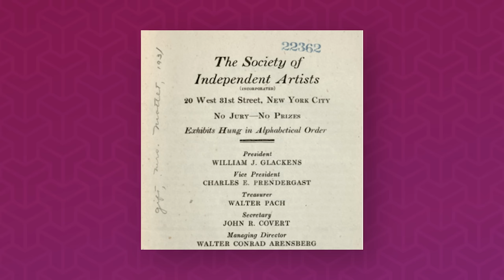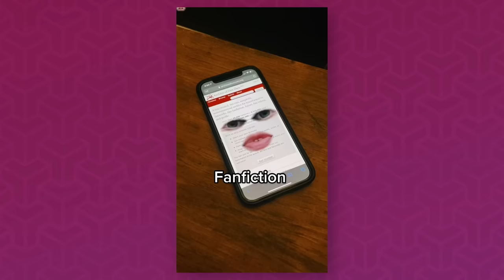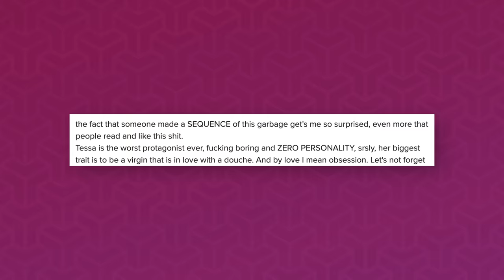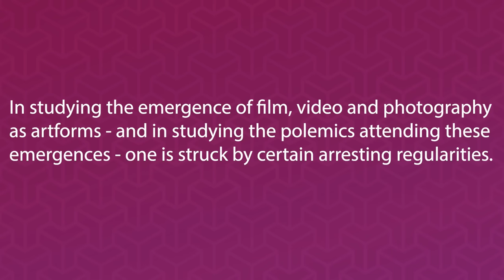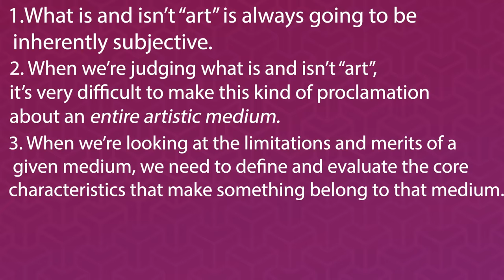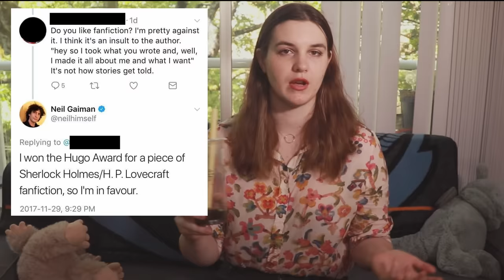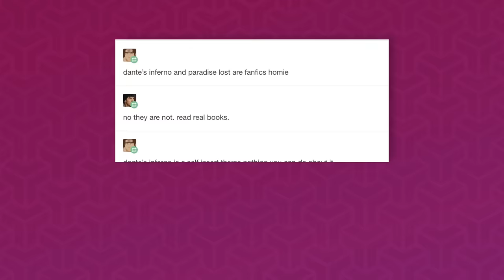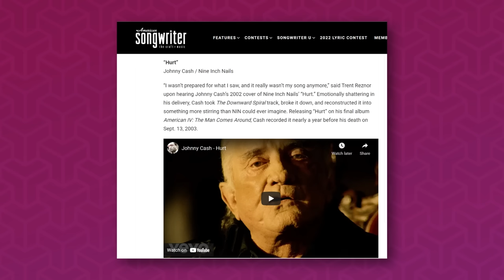An Exhaustive Defense of Fanfiction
On art, transformativity, and the literary wonders of putting your middle finger up at preps. AND THEN WE DANCED is now streaming on MUBI in the US and Canada.

Xack - Let Up

Hara Noda - Over Here

Pandaraps - Sour Turn

Sarah, The Illstrumentalist - Caramel Delight

American Legion - Morning To Do List

Zoë Blade - Walking in the Rain